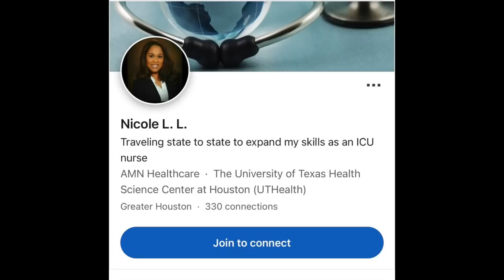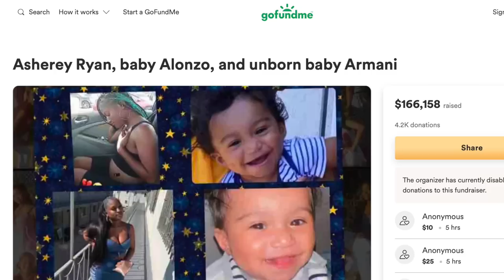Travel Nurse Charged in HORRIFIC LA Crash| Nicole Lorraine Linton + What was wrong with her?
❣️ Location: Atl
❣️Age :26